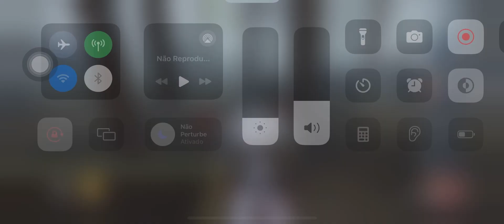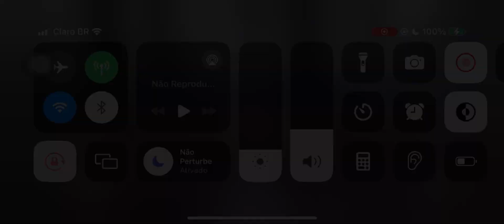DEIXA A BONECA DELA | Identity V com os friends (ft. kaillany e Wesley)